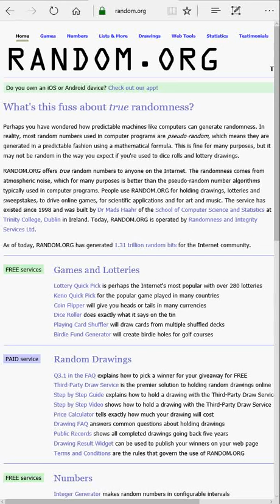NBA FRIDAY 22 07